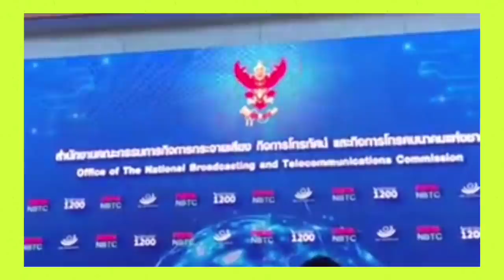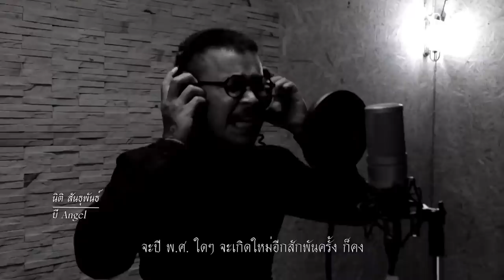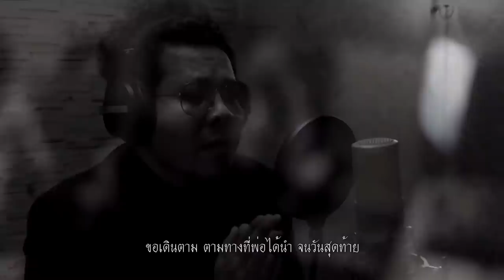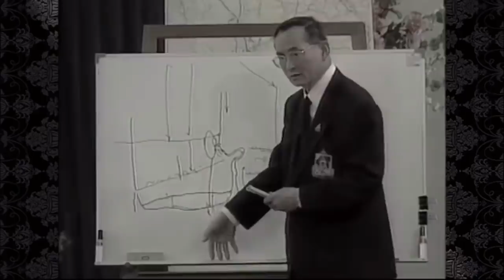8855 ล้มประมูลไทยคม ! เบื้องลึก กสทช.ล้มประมูล เพราะเหตุนี้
Line  : vihok001